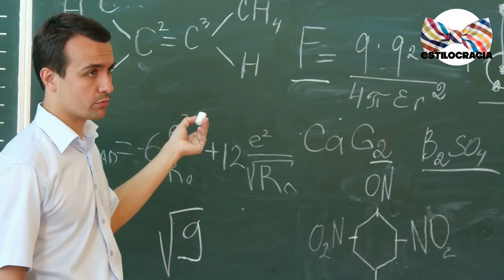🛡️💪 HOMBRE FUERTE: 7 rasgos QUE LES ATRAEN!!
TIENES ESTA PERSONALIDAD DE UN HOMBRE FUERTE? APOSTAMOS QUE NO...

00:00 Introducción
02:16 Ser pacíficos
03:14 Ser ambicioso
04:34 Buscan igualdad
05:44 Que sepa lo que quiere
06:43 Valoran su tiempo a solas
07:15 Son independientes

Visita nuestro sitio asociado de Amazon para productos de tu interés: